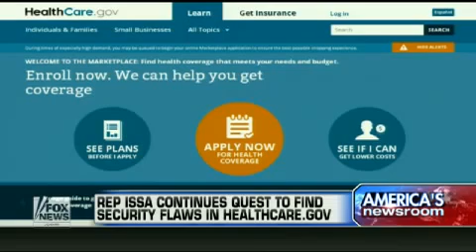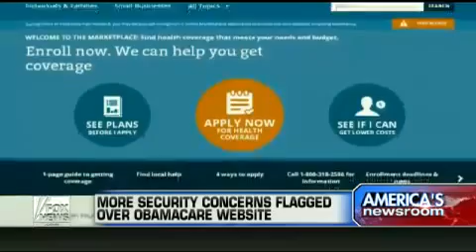More Security Concerns Flagged Over ObamaCare Website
Credit:Fox News
Fox News: